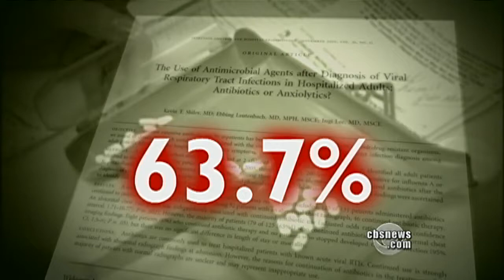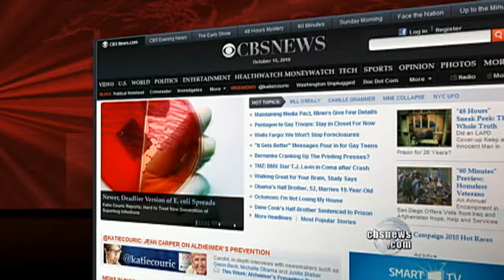Mutated E-Coli Turned Deadly Superbug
A new and deadlier version of E-Coli with a supergene that makes it extremely hard to treat is spreading around the world. Not many cases have been diagnosed, but as Katie Couric reports, public health officials are worried about its potential.